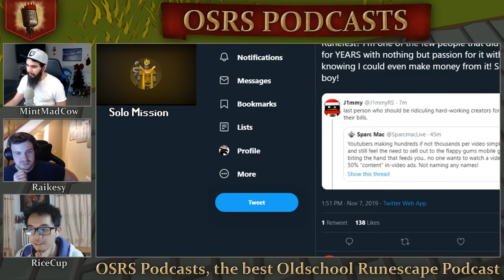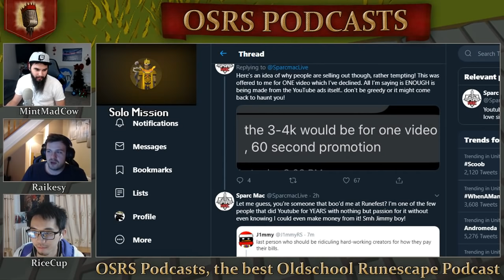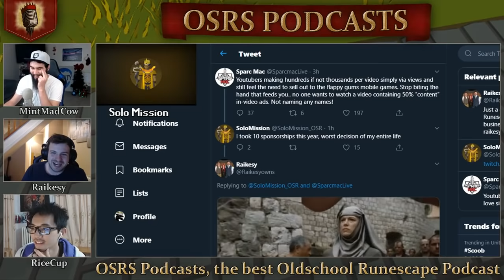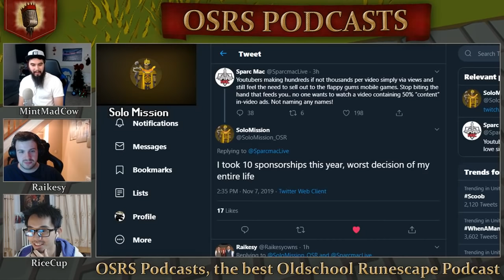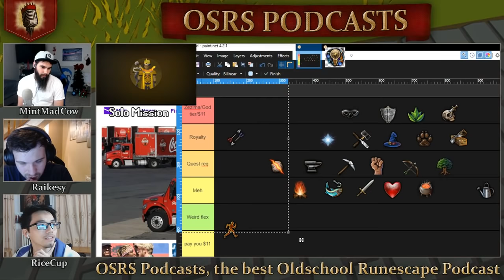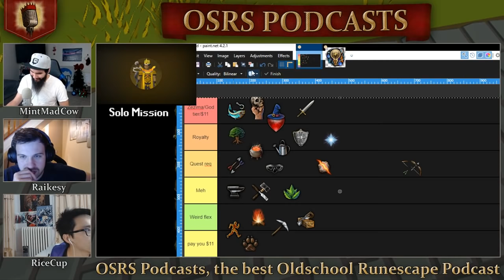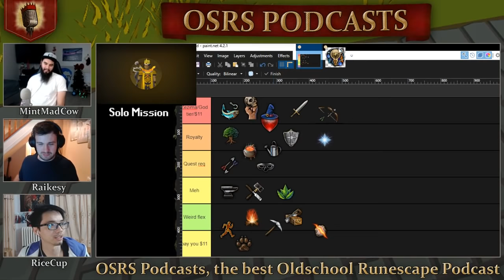RuneScape Skill Tier List ft. Solomission